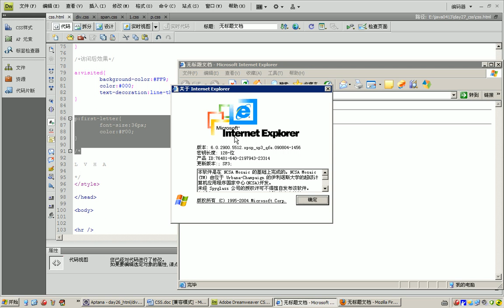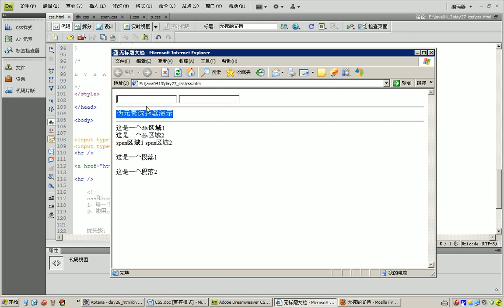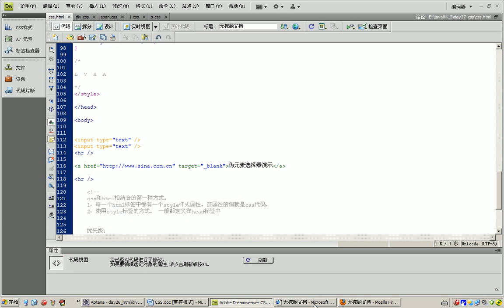468 30 06 CSS伪元素选择器 2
第一天 1-13
第二天 14-28
第三天 29-52
第四天 53-69

第二章：数组
第四天 70-76
第五天 77-90
第六天 91-94

第六天 95-109
第七天 110-127
第八天 128-140
第九天 141-154
第十天 155-172

第一天 1-13
第二天 14-28
第三天 29-52
第四天 53-69

第二章：数组
第四天 70-76
第五天 77-90
第六天 91-94

第六天 95-109
第七天 110-127
第八天 128-140
第九天 141-154
第十天 155-172